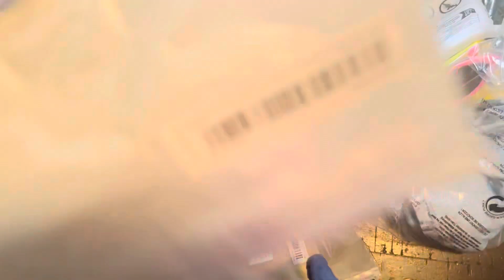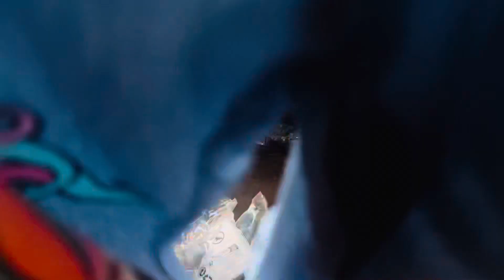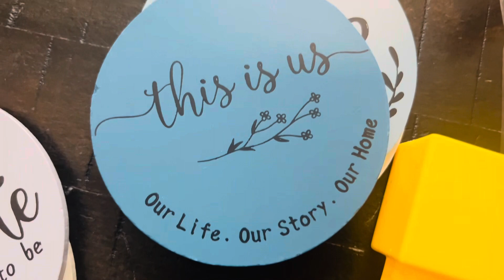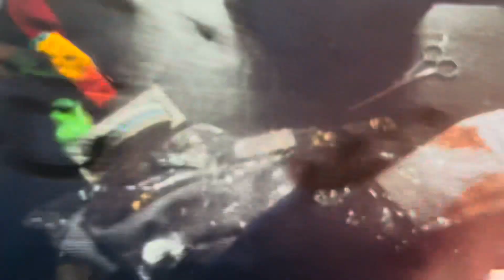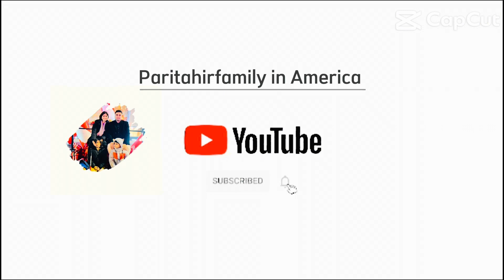Temu online shopping 🛍️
Temu online shopping 🛍️ online shopping temutemu haultemu reviewis temu a scamshopping bagsOnline shopping 🛍 kids toyspretend playfor kidsKids shopping shop with meross dress for lessshopping vlogLess price shopping cheaponline shopping appsReasonable shopping appsretail therapyhow to stop shoppingshopping addictionShopping is therapy